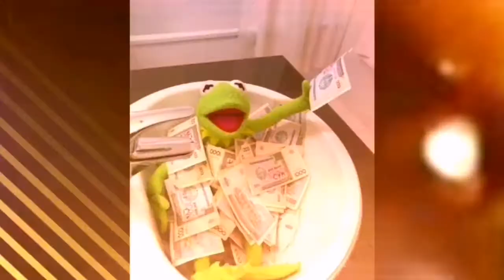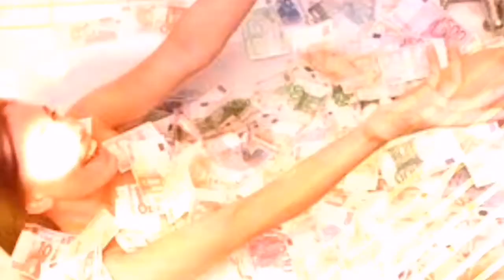LA ÉLITE (Lucerna DIOGENIS)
Extraída del CD Rock'nd roll, esta rolita dedicada a los mirreyes hijos del neoliberalismo pragmático e impulsor del pensamiento único, altamente excluyente... Grabada en una única toma, sin edición por Edgar Arrellín y con Jorge Meneses, Alfredo Cruz, Roberto Pantoja, Carlitos Pazol y Gerry Meneses como alineación de La lámpara de Diógenes...